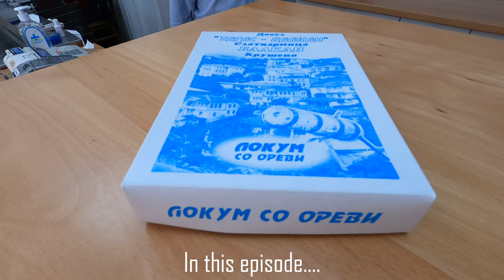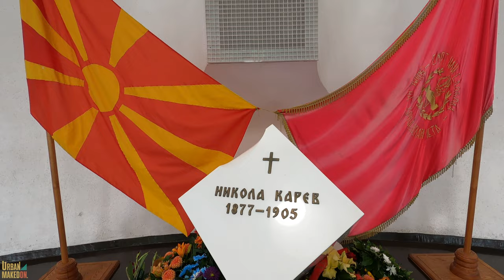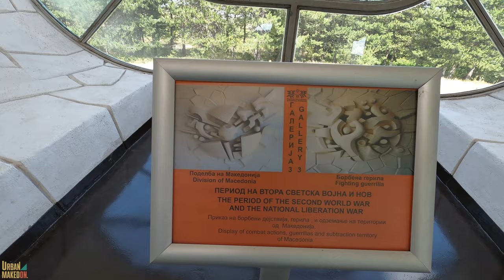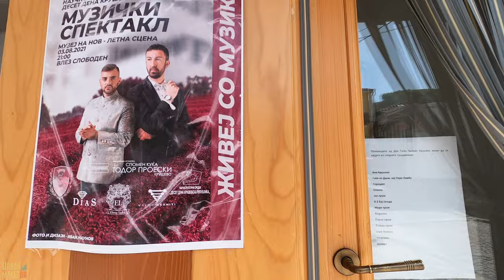KRUSHEVO WALK 2021 [4K] place of pear trees, the highest town in Macedonia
Hello, this is Urban MakedON

Without much in the way of bragging, Krushevo’s citizens would say, and for a fact, that their town is the highest one in the entire Balkans. At an altitude of 1250 meters, and with only 5300 people occupying it, this is the place where the mind goes wondering. Slow and uneasy when it comes to change, the town itself represents a heritage.
Surrounded by impeccable nature, and sensing the altitude even as you breathe in the air, Krushevo is like straight out of a fairytale – a nature parallel to a private resort, if you will.
As the architecture bears witness, the town is one of the oldest in the regions too. Populated somewhere around the fifteen century, by the first migration of Vlachs at the time, its isolation helps preserve scores of history as the centuries went by.
Slow and uneasy when it comes to change, the town itself represents a heritage. Streets covered with stone, houses still keeping their original architecture, monuments and churches… These all account for the culture innuendo you get the moment you lay foot in this place. If there is one image by which you can guess Krushevo with certainty, it’s the monument Makedonium. Representing the diligent struggle for freedom, it is a place Macedonians feel keen respect towards. It also represents the Ilinden uprising, celebrated on the second of August, when the town witnesses a transformation. Much of the state political elite gather, and the town is filled to capacity and then some.
Meckin Kamen the one monument that symbolizes the last and desperate attempts of the platton led by Pitu Guli to defend the Republic of Krushevo, the only independent area in the whole of the Othoman Republic at the time. Death or freedom, are the words carved into the stone.
Things to do: Geographical location renders Krushevo a heaven for paragliding aficionados. Altitude, wind, perfect slopes and landing spots buy you a lot of enjoyment if you are after this type of thing. For all I know, paragliding events have been organized here years and years back. Like anything else in a town this small, they are quite an event. Mountain biking, paragliding, skiing and snowboarding in the winter… These activities all seem like nature being used to its full potential. Though nature alone when it comes to enjoyment can suffice as well.
A walk through the woods, and straight to the monuments, is something both citizens and people who already visited would suggest. The lake itself is also a place where you simply have to go.
Having mentioned winter sports, a word or two about the temperature. On average, albeit it can vary quite a lot, it keeps somewhere around 22 degrees Celsius. During winter though, it can go even as low as minus 30. Altitude and temperature combined, snow covers Krushevo for around 40-something days per year. And we are talking above one meter of snow most of the time. As you would guess, this means heaven for winter sports enthusiasts. And while skiing and snowboarding are in full swing during season, the night slalom is, according to locals, a bird of another feather.

Copyright Urban Makedon. Any reproduction or illegal distribution of the content in any form will result in immediate action against the person concerned.